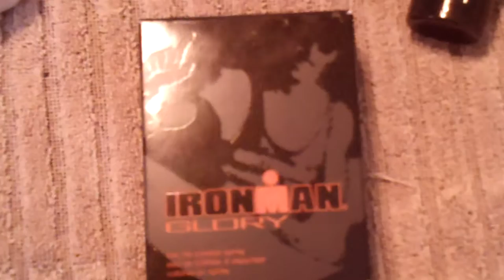Avon Ironman Glory Set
Avon Ironman Glory set comes with roll on deodorant, aftershave and colgone.  $15.00 plus shipping.